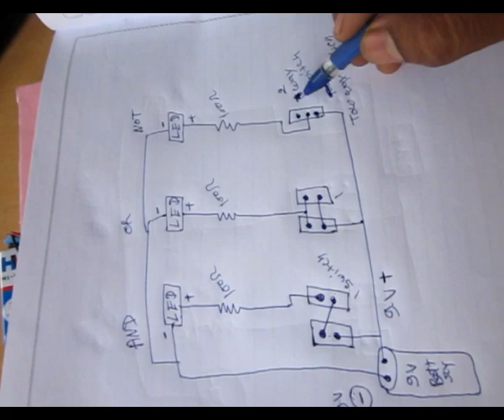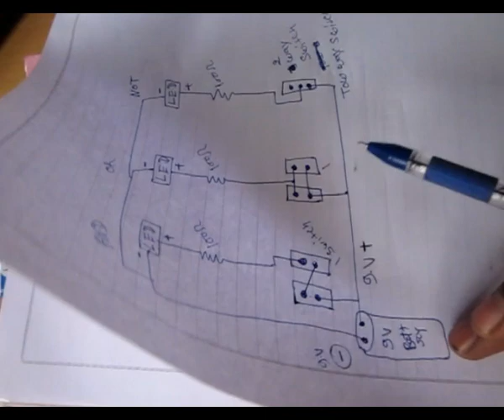Logic Gates And Or Not School project (Hindi)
Logic Gates And, Or, Not
The AND gate is a basic digital logic gate that implements logical conjunction - it behaves according to the truth table to the right. A HIGH output (1) results only if all the inputs to the AND gate are HIGH (1). If none or not all inputs to the AND gate are HIGH, a LOW output results.
Digital systems are said to be constructed by using logic gates. These gates are the AND, OR, NOT, NAND, NOR, EXOR and EXNOR gates. The basic operations are described below with the aid of truth tables. AND gate The AND gate is an electronic circuit that gives a high output (1) only if all its inputs are high.